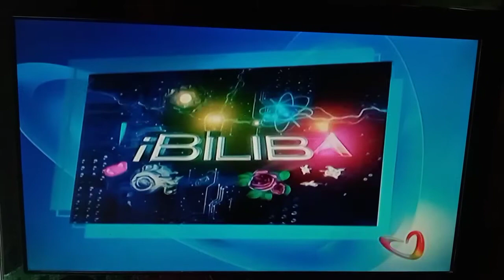Born To Be Wild & IBILIB Sponsor Bumper : Palmolive Gandang Natural Promo (07-03-2022)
Via Channel 15 (Main Manila Feed)
Frequency : 479.143MHZ
Time : 09:04 AM - 09:34 AM - 09:35 AM

Antenna Used : Baron BRL Antenna